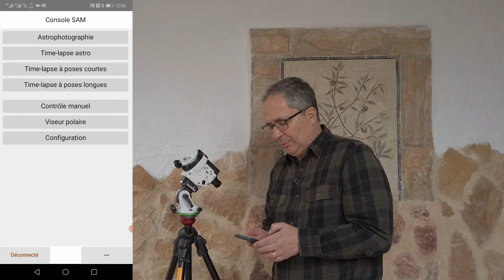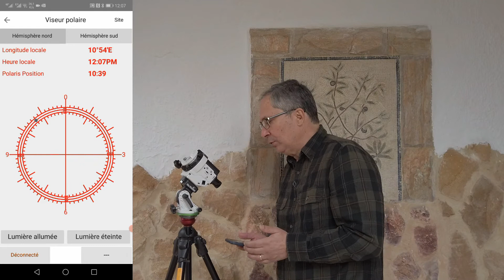Star Watcher - Star Adventurer: Mode d'Emploi.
Mode d'emploi détaillé de la monture équatoriale Sky-Watcher Star Adventurer.

La monture équatoriale Sky-Tracker Star Adventurer permet de se lancer dans l'astrophotographie sans nécessairement dépenser beaucoups en matériel. Je la recommande particulièrement aux photographes qui ont déjà boitiers et objectifs, et qui voudraient utiliser ce matériel pour photographier le ciel profond.